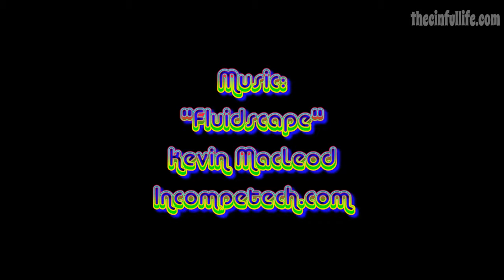Oklahoma Sunset (10.28.14)